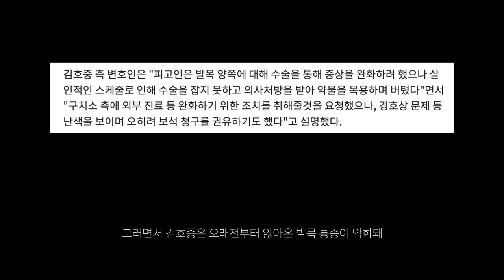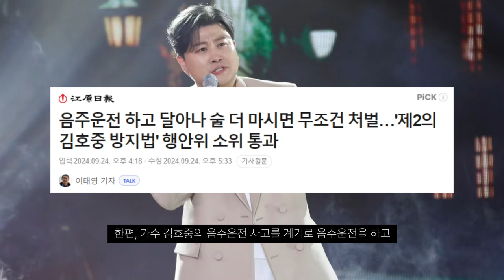트로트 가수 김호중 최신근황 | 발목 통증으로 보석신청 까지...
어디까지 보여줄것인가..